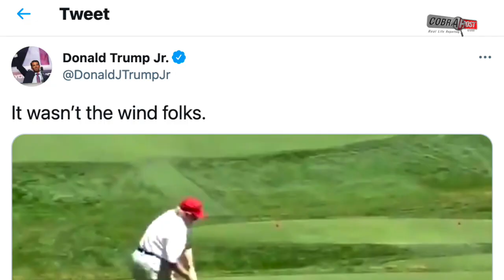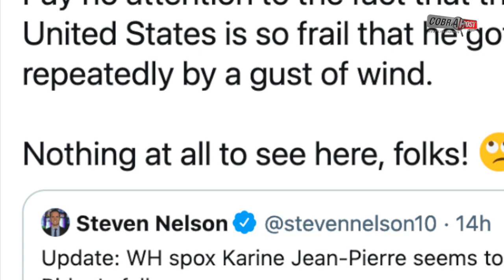Trump Jr. shares edited video showing father knocking Biden down with golf ball | Cobrapost